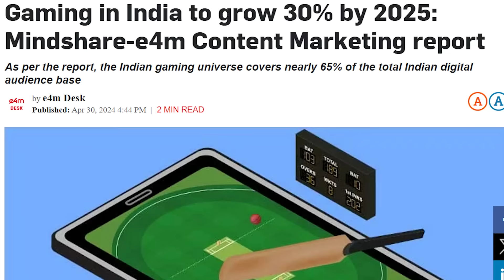Indian Gods Game 😱, Palworld Update, AC Mobile, Warzone TPP, NFS Mobile, Tekken 8 | Gaming News 205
In this video, I will talk about news from games like Palworld, Versus, Warzone Mobile, Star Wars Hunters, Tekken 8, NFS Mobile, Assassins Creed Mirage Mobile and a lot more.